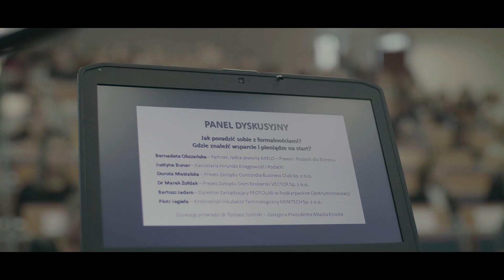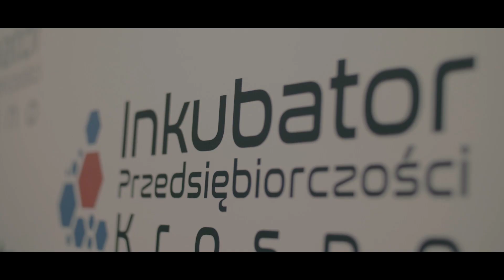Krosno24.pl - Inspiracje dla młodych przedsiębiorców - V Forum Gospodarcze (21.11.2019)